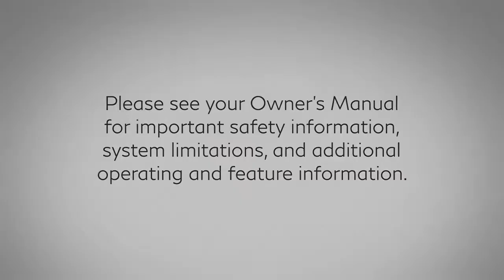2018 INFINITI Q70 - Warning and Indicator Lights